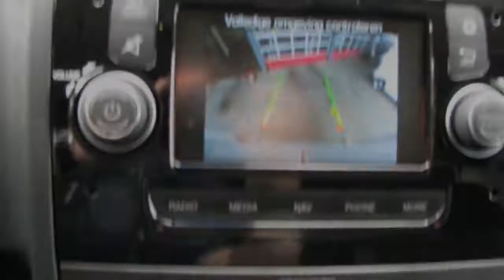Peugeot Boxer 2.2 HDI 130PK L3H2 Premiere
9 km
  Prijs:     € 19.950
  Merk:     Peugeot
  Model:     Boxer
  Type:     2.2 HDI 130PK L3H2 Premiere
  Carrosserievorm:     Bestelbus (5 drs)
  Bouwjaar:     2015
  Transmissie:     handgeschakeld
  Kleur:     Wit
  BTW/Marge:     btw

Accessoires
* 2 achterdeuren
* 3e remlicht
* ABS
* Airbag
* Airco
* Armsteun voor
* Bestuurdersstoel met verstelbare zithoogte
* Bijrijdersbank
* Boordcomputer
* Cruise control
* Dagrijverlichting led
* ESP
* Getint glas
* Lendesteunen verstelbaar
* Navigatiesysteem
* Parkeersensoren achter
* Radio/CD speler
* Ramen voor elektrisch bedienbaar
* Schuifdeur rechts
* Startonderbreking
* Stuurbekrachtiging
* Stuurkolom in hoogte verstelbaar
* Tussenschot volledig
* Verhoogd dak
* Verlengd
* Verwarmbare buitenspiegels

Lengte/hoogte: L3H2

Achteruitrijcamera, PRIJS IS RIJKLAAR , INCLUSIEF AFLEVERINGSKOSTEN, LEGESKOSTEN ENZ. 2 JAAR FABRIEKSGARANTIE, ORGINEEL NEDERLANDSE DEALER GELEVERDE AUTO

Aanbieder
Autobedrijf Van der Veen Groningen B.V.
Friesestraatweg 257
9746TJ GRONINGEN